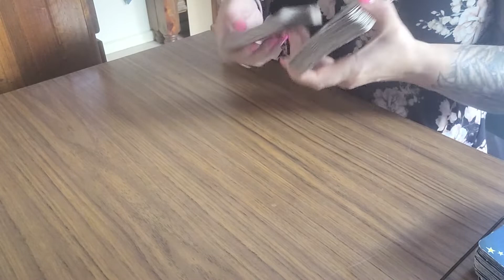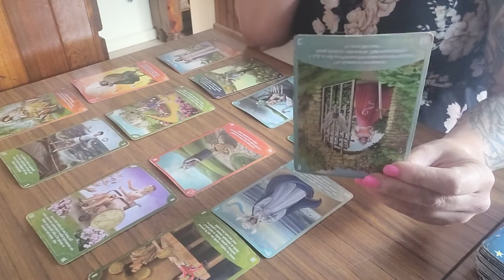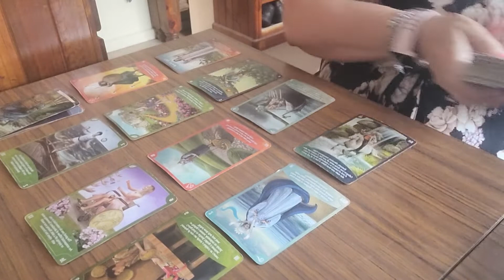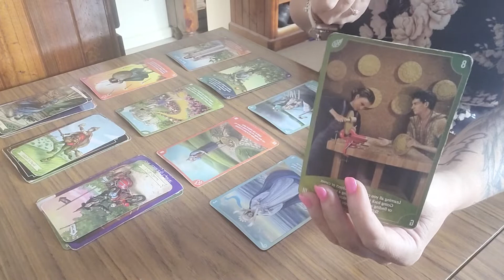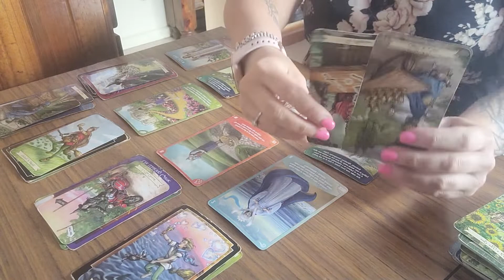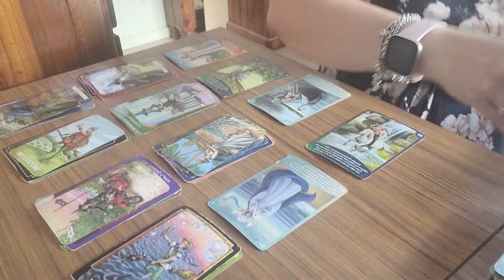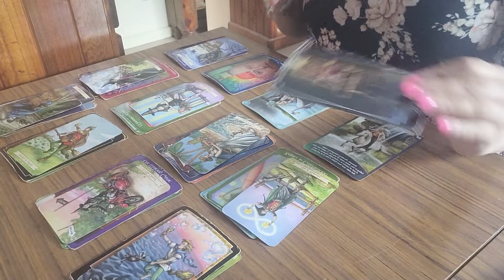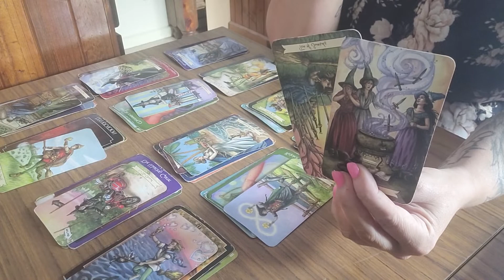PISCES - 2022 PREDICTIONS - A LOOK AT THE YEAR AHEAD!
Yearly reading for Pisces. Love for you to comment also.